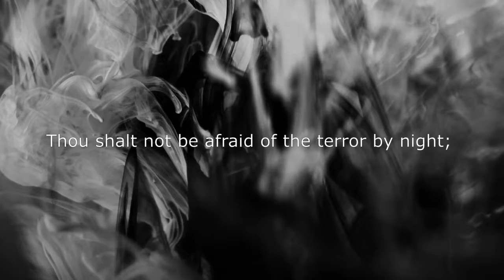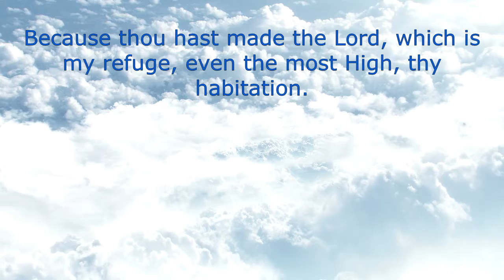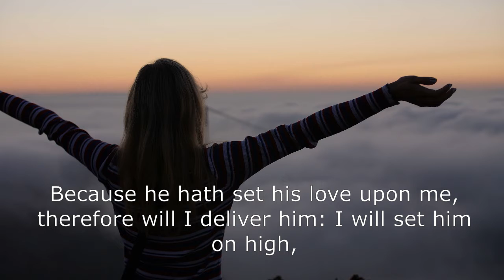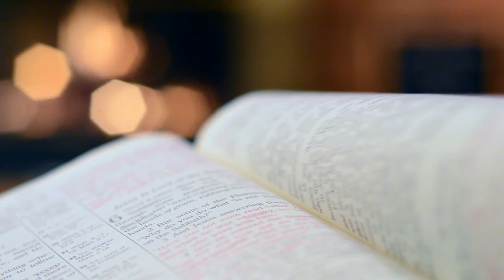Who is your shield and buckler?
Welcome to Voice in the Wilderness: Our vision is to bring the life changing message of the Gospel in its unedited truest form to all corners of the earth and to every ear that will hear.  (Matthew 28:19-20)
This channel is dedicated to declaring and explaining the full truth which is found in Yahweh's written word and mapping that truth to the context of history, current events and the nature of the world. Our goal is the  salvation and reconciliation of as many souls as possible to the Father Yahweh through His Son Yeshua HaMashiach (aka Jesus Christ) who Himself is...the Truth! (John 14:6)
We ( VIW)  pray that this message is also shared with the goal of igniting the Body of Yeshua in all believers and/or non believers, to bring salvation to the entire world, to keep the focus on Yeshua HaMashiach and the spread of Yahweh's love and forgiveness found in in His Son Yeshua. (John 3:16)This channel is not about us but The Messiah, it's about opening eyes and breaking bondage. Amen

Thank you for viewing. We will upload a video at least once per week.
Yeshua HaMashiach willing.

Music and video footage are free stock.
Bless them that allow us to use them to create these awesome videos in the name of Yeshua HaMashiach.